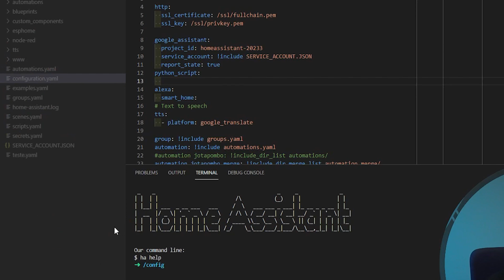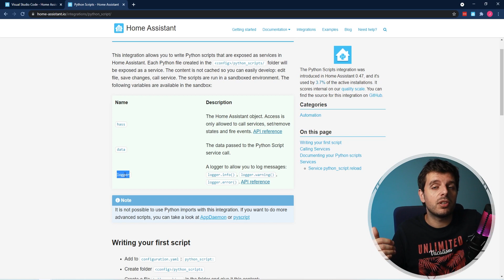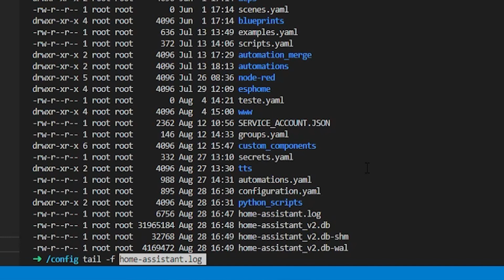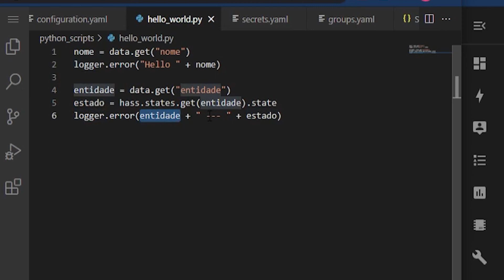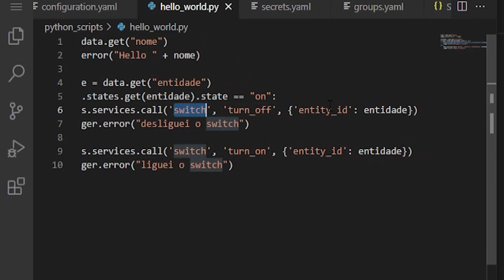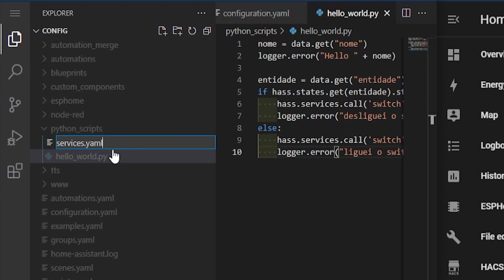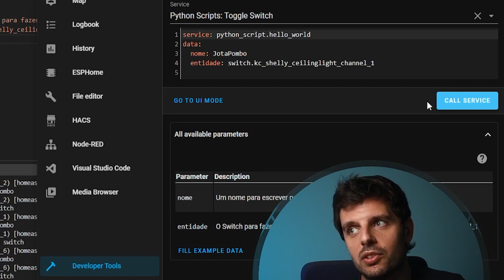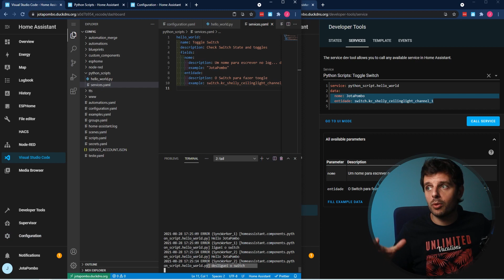Dá asas à tua casa juntando scripts python com Home Assistant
👽 Neste episódio vamos ver como podes com home assistant ultrapassar os limites do motor de automações e desenvolver os teus proprios scripts em python para ter total controlo sobre a tua casa :)

💬 No meu discord podes encontrar links para as promoções do momento ou simplesmente falar com a comunidade que este projeto está a construir. Se tiveres duvidas ou sugestões para os meus videos, entra em contacto comigo

Estes são os equipamentos que utilizo diariamente, se estiveres interessado em comprar e tiveres duvidas, envia mensagem no canal discord que ajudo-te

🏡 𝐒𝐦𝐚𝐫𝐭𝐇𝐨𝐦𝐞
👉 Broadlink RM 3 mini
👉 Kit Raspberry Pi4 para Home Assistant
👉 Pen Zigbee Conbee 2
👉 Sensor Movimento Xiaomi
👉 Sensor Temp&Humidade Xiaomi
👉 Sensor Porta Xiaomi
👉 Camara TpLink

🖥 𝐒𝐞𝐭𝐮𝐩
👉 Rato Logitech MX Master 3
👉 Teclado Logitech Master Keys
👉 Monitor Samsung LS34J552WQRXEN Monitor 34" UWQHD
👉 Philips - Monitor LCD Full HD 243V7QDSB/00
👉 SAMSUNG Galaxy Buds Live
👉 POLY Voyager Focus UC B825-M

🎤 𝐌𝐢𝐜𝐫𝐨𝐬
👉 HyperX HMIQ1S-XX-RG/G QuadCast S
👉 Movo VXR10

📸 𝐂𝐚𝐦𝐚𝐫𝐚𝐬
👉 Canon M50
👉 Acessorio M50 Bateria virtual para Canon (AlwaysON)
👉 Camara 2 Sony ZV1
👉 Acessorio ZV1 Ulanzi WL-1 2 en 1 lente gran angular
👉 Acessorio ZV1 Suporte Metal

🔦 𝐋𝐮𝐳𝐞𝐬
👉 Neewer Lâmpada de vídeo, 2,4 G, 480 ldos
👉 Difusor Neewer LED Luz Softbox de Panel para 480 LED
👉 Neewer 2 pack luz LED vídeo 5600 K
👉 Neewer 5-en-1 - Plegable Multi-disco Luz Reflector

 🛠 𝐎𝐮𝐭𝐫𝐨 𝐌𝐚𝐭𝐞𝐫𝐢𝐚𝐥
👉 Elgato Green Screen
👉 TelePonto Desview T2
👉 Selfie Stick trípode de mesa ulanzi MT-16
👉 K&F Concept Trípode Completo TM2324
👉 Suporte View TopDown Manfrotto 196B-2
👉 Manfrotto Superclamp 035
👉 INSSTRO Soporte de luz de mesa